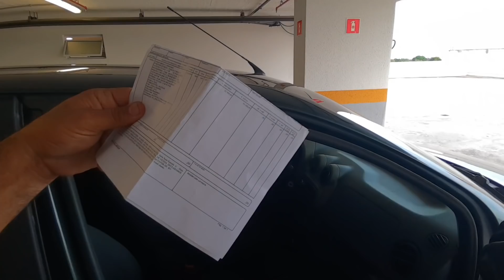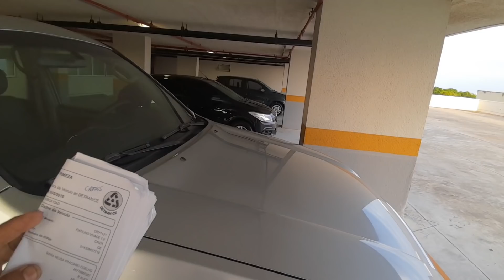Veja meu trabalho de Buscador! Fechamento do ano 2021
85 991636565